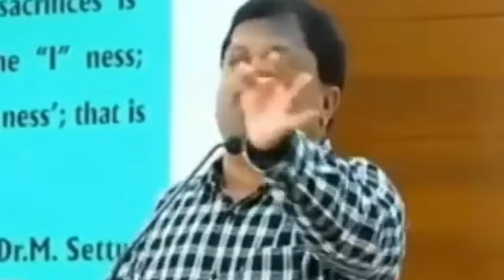குடல் ஆரோக்கியமாக இருந்தால் பல நோய்களில் இருந்து உடலை பாதுகாக்கும் | Dr.Sivaraman- Intestinal health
Dr.Sivaraman latest speech in Tamil